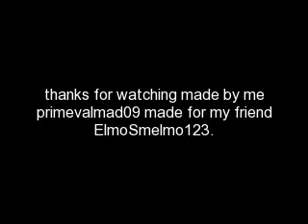Connor for my friend Gemma